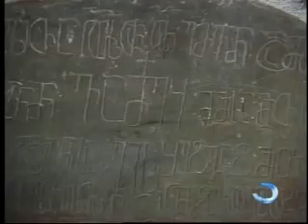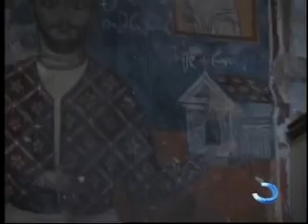xobis monasteri-gadacema feriscvaleba 2010 ivnisi (2).wmv